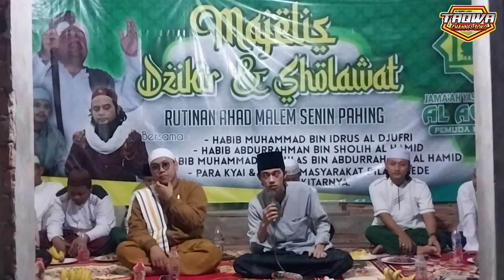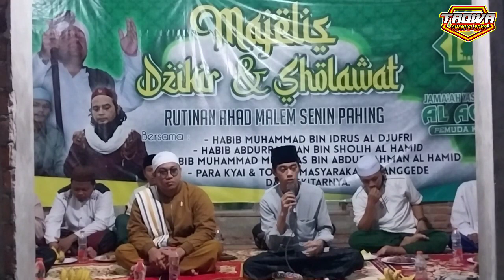jago kalah seng legowo/HABIB ABDULLOH LABIQ HAQQUL FAWWAS AL DJUFRI BOJONEGORO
DI DESA PILANGGEDE BALEN BOJONEGORO JATIM